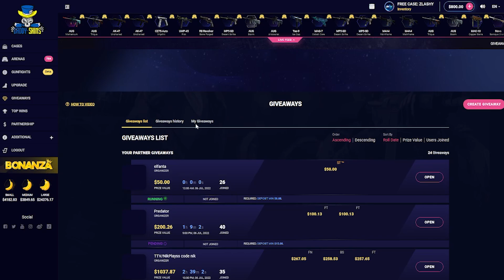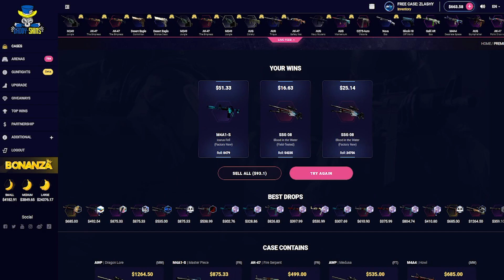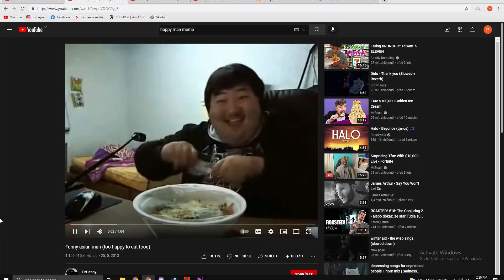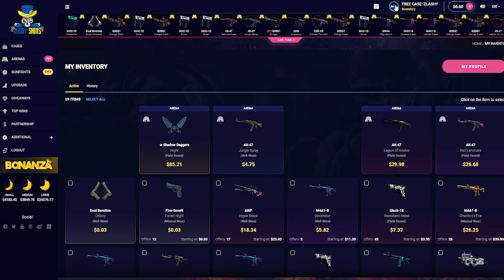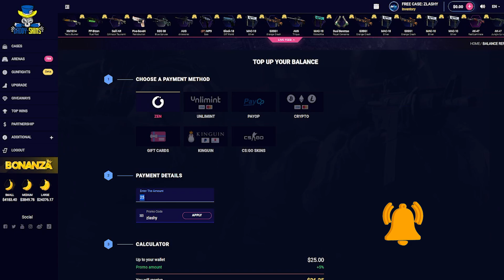MY FRIEND SPENDING MY BALANCE ON DADDYSKINS!!! BIG STONKS?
Free 0.75$ Rollbit code: Zlashy
Free 5% bonus: Daddyskins code: Zlashy
*THIS VIDEO INCLUDES  NONE PROMO*

Must be 18+ to gamble,

DO NOT Play On The site(s) If you are  UNLESS 18+ years